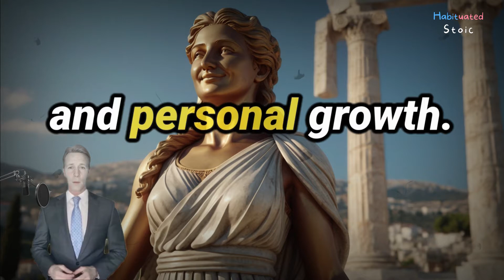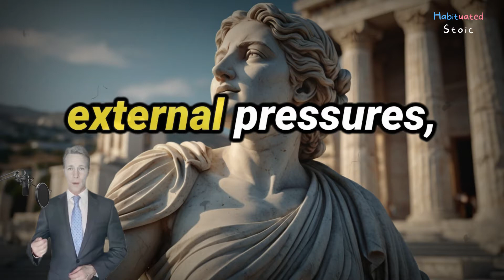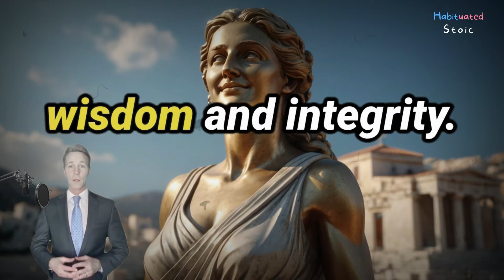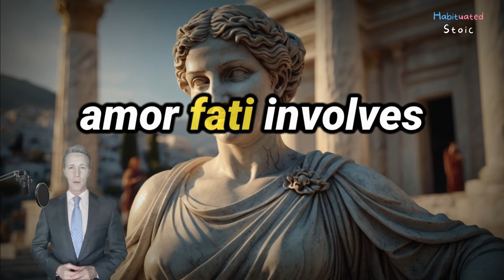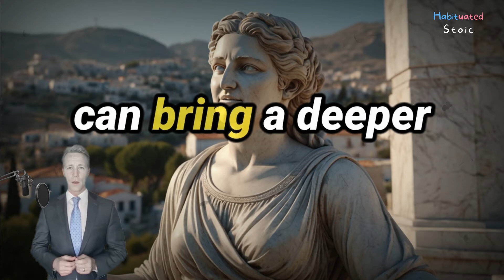7 Reasons Why Stoicism Is Made for Women Too (PROOF)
🌟 7 Reasons Why Stoicism Is Made for Women Too 🌟

Discover the universal appeal of Stoicism in this insightful 30-minute video! Contrary to the misconception that Stoicism is meant only for masculine men, we explore how this ancient philosophy offers invaluable wisdom for women as well. Stoicism teaches principles of resilience, emotional intelligence, and personal growth essential for everyone, transcending gender barriers.

🔍 Lessons Covered:
1. Navigating Societal Expectations
2. Balancing Emotional Labor
3. Overcoming Gender Bias
4. Embracing Authentic Leadership
5. Asserting Personal Boundaries
6. Embracing Amor Fati in Adversity
7. Practicing Stoic Reflection and Self-Awareness

🚀 Empowerment Through Stoicism:
Each lesson is illustrated with examples and metaphors, making stoic philosophy accessible to all. From dealing with societal expectations to embracing adversity, these lessons provide practical tools for self-empowerment and a fulfilling life.

🌈 Join Our Stoic Bond Community:
Click the join button to embark on a journey of growth and empowerment with our global community.

💪 We Are Stronger Together:
Stoicism isn't just a philosophy; it's a way of life. Let's build a community of resilience, inspiration, and support. Stay strong, stay stoic!